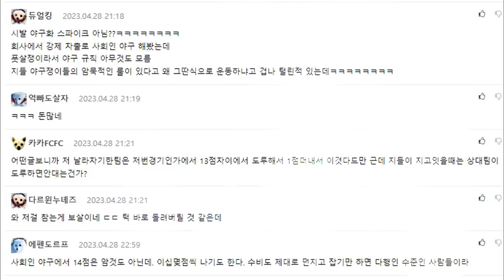야구 불문율을 어겼다! 벤치 클리어링. 도루했다는 이유로 '스파이크 하이킥'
사회인야구 벤치 클리어링이 일어났고, 경찰에 신고하는 일까지 벌어졌습니다.